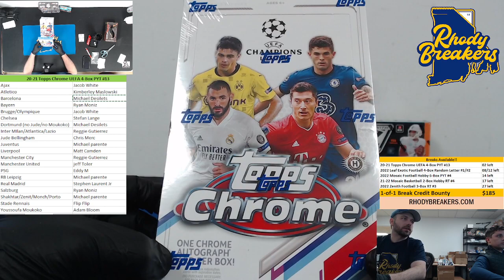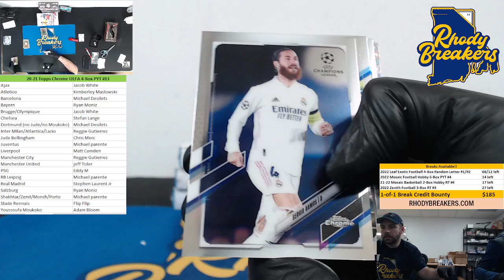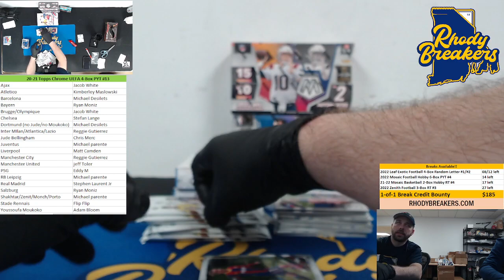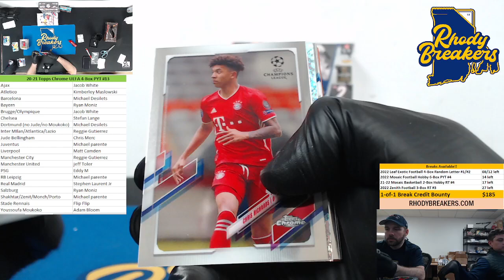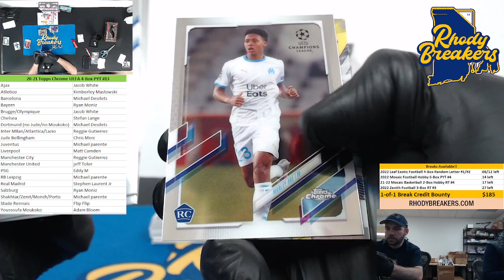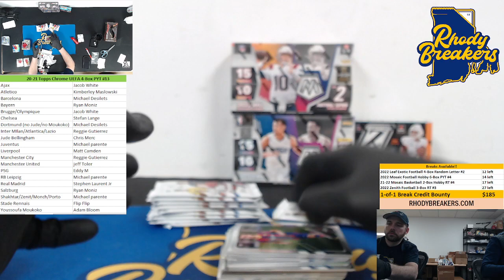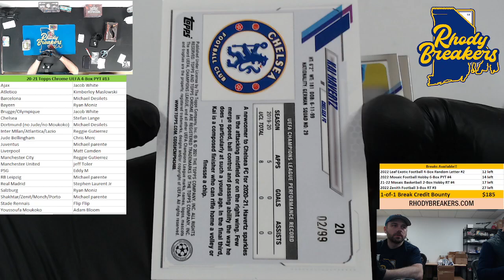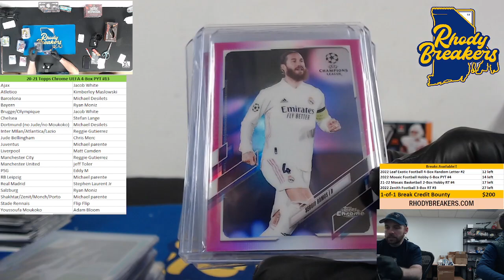20-21 Topps Chrome UEFA 4-Box PYT #13